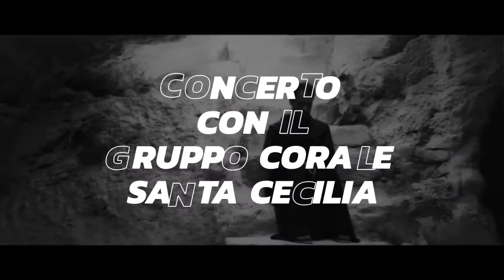Invito "Ultima notte di San Francesco chiesa San Venanzio Fabriano ore 21.00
Il 05/10/2018 alle ore 21,00 nella chiesa di San Venanzio a Fabriano (AN) riecheggerà le ultime parole ,dette nella notte tra il 3 e il 4 ottobre 1226, da San Francesco quando morì. "Frate Leone, dì a Fra Pacifico che canti.Cantate tutti!" e così faremo con il Gruppo Corale Santa Cecilia di Fabriano, Direttore Paolo Di Vito, organista Mirella Dirminti. La Prof.Cristina Corvo narrerà questi momenti,tratti dal suo libro "Nei luoghi di Francesco per incontrare Dio.
Ingresso libero.